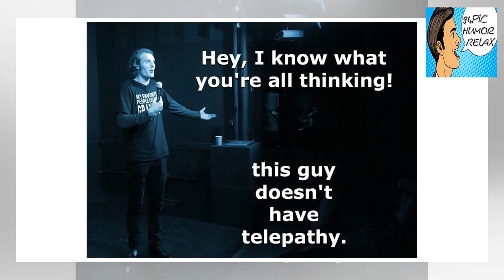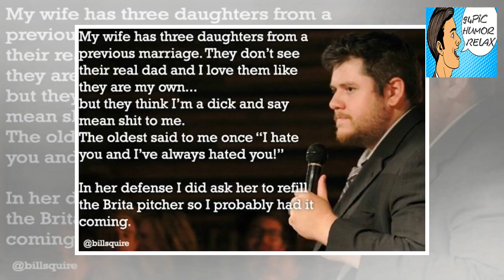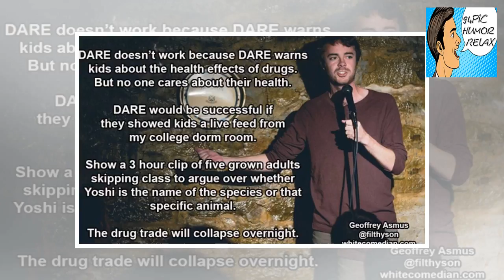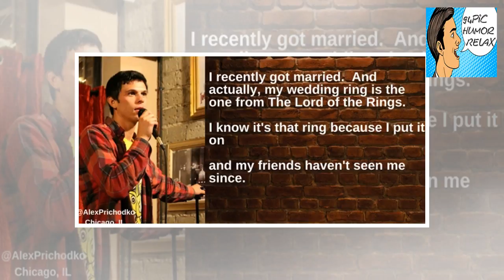Stand up comedy quotes that’ll make you chuckle (25 photos) - 94Pic Humor Relax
+ 94Pic Humor Relax - Stand up comedy quotes that’ll make you chuckle (25 photos) - 94Pic Humor Relax

+ 12345 Advertisement Advertisement 678910 Advertisement Advertisement 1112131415 Advertisement Advertisement 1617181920 Advertisement Advertisement 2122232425 If you like comedy and are not easily offended, then check out Principal’s Office, a free, hour-long special from our friend Bret Ernst. Advertisement Advertisement - 94Pic Humor Relax